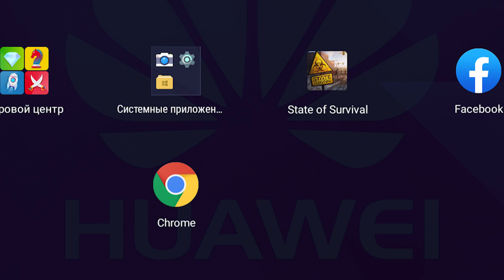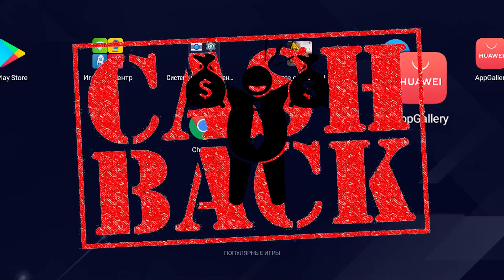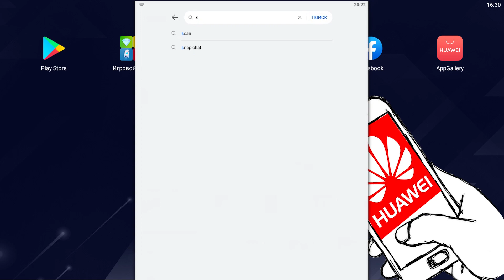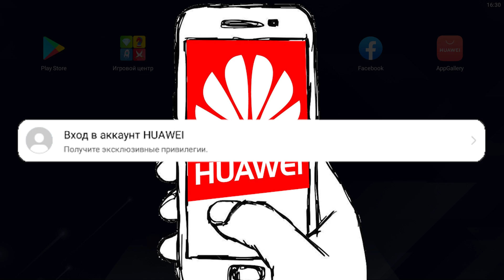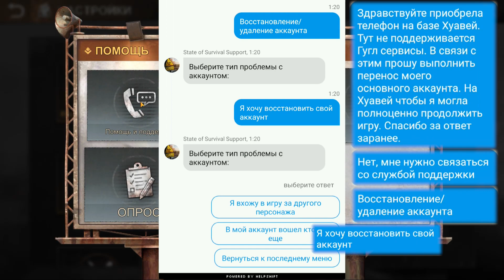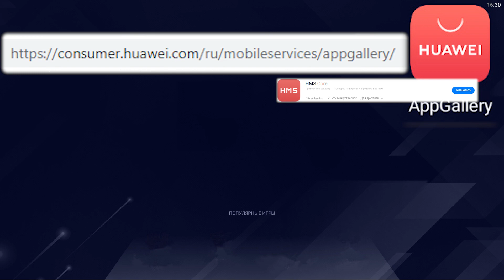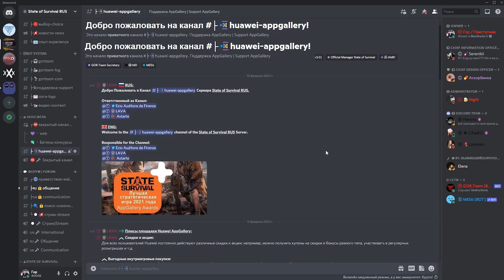Huawei AppGallery – Как перенеcти игровой аккаунт State of Survival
Всем привет! Сегодня мы расскажем о системе Huawei AppGallery и ее преимуществах, а также предоставим пошаговую инструкцию по переносу аккаунта на эту площадку. Гайд в текстовом формате на нашем сервере в дискорде или сайте.

00:00:00 - Вступление
00:00:48 - Бонусы AppGallery
00:02:29 - Если новый Huawei
00:02:58 - Если играешь на Android

Обратная связь:
Личный DISCORD – Гор#0008
Менеджер:
Личный DISCORD – Astarte#6666